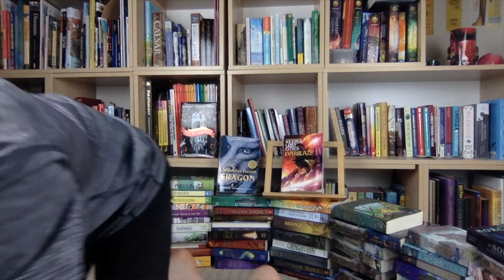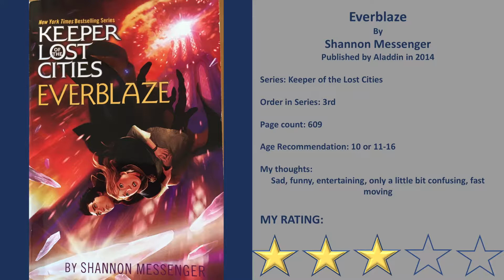Keeper of the Lost Cities Everblaze Review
Please stay till the end of the video to comment on what book I should review next.

This is a review of Keeper of the Lost Cities Everblaze by Shannon Messenger.
The Bookgeek23 helps Teens and Tweens (and their parents) decide what books to read and why.

Summary: The Bookgeek23 reviews Keeper of the Lost Cities Everblaze and talks about why you should or should not get this book.